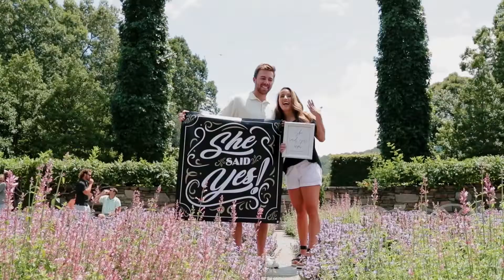Peyton + Hana's Surprise Proposal